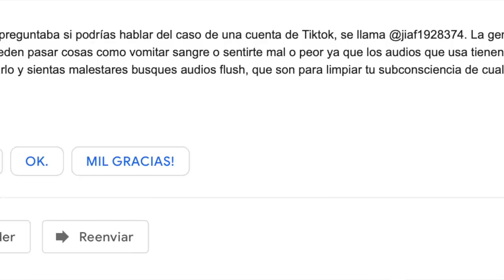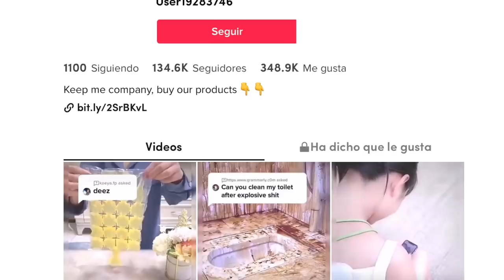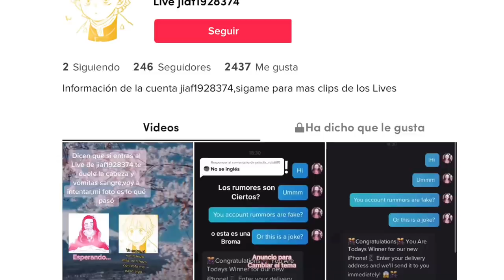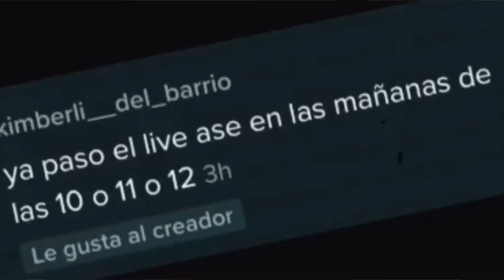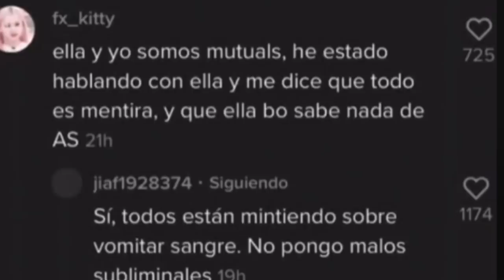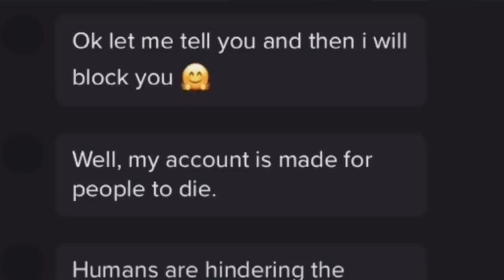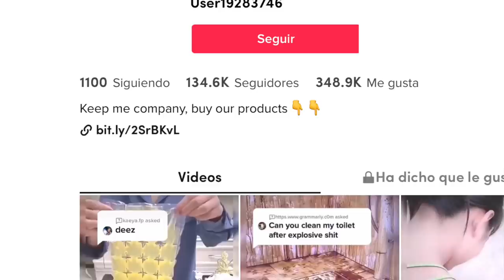EL MUY EXTRAÑO CASO DE LA CUENTA JIAF1928374 😨 NUNCA entres a sus lives o SUFRIRÁS DOLOR, SANGRADO😳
Los quiero :)!